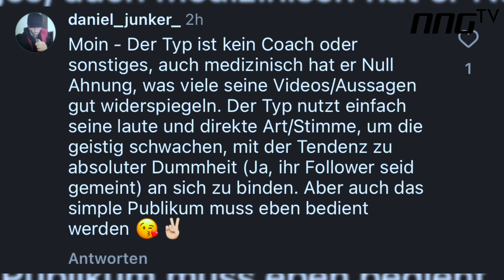WARUM EINE BEZIEHUNG KEINE PARTNERSCHAFT IST! | COACH A4 ANTWORTET AUF KRITIK